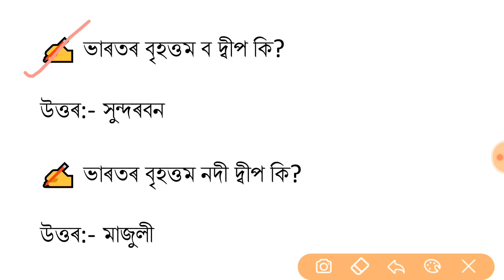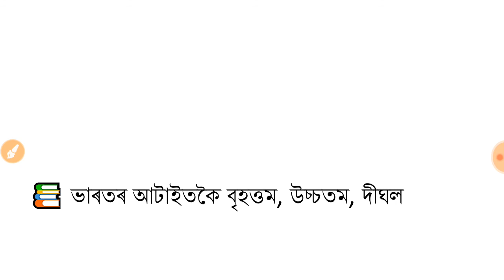ভাৰতৰ আটাইতকৈ বৃহত্তম, উচ্চতম, দীঘল|| G K on (Largest, Longest, Highest and Smallest in India)